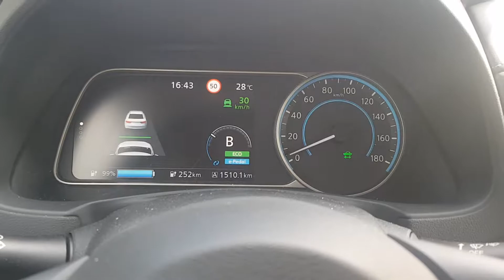Adaptive Cruise Control - File rijden met de Nissan Leaf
Nissan Leaf Adaptive Cruise Control file rijden